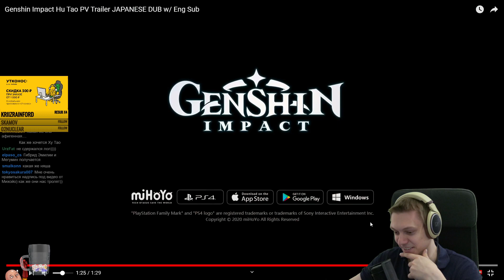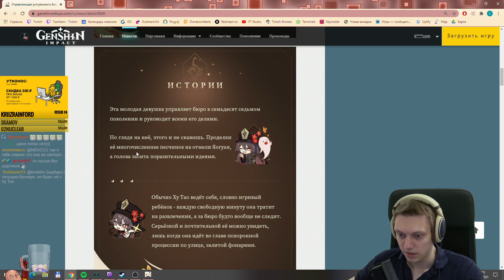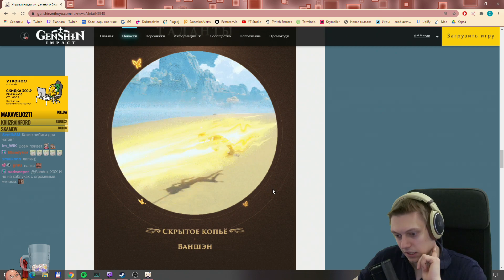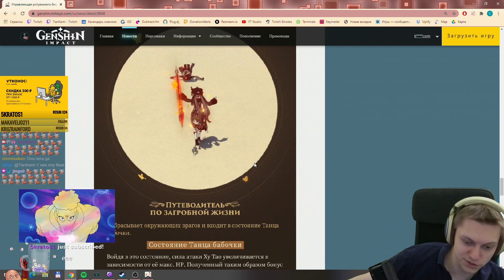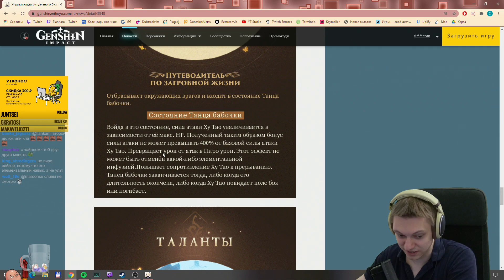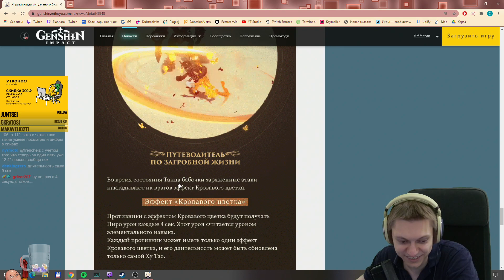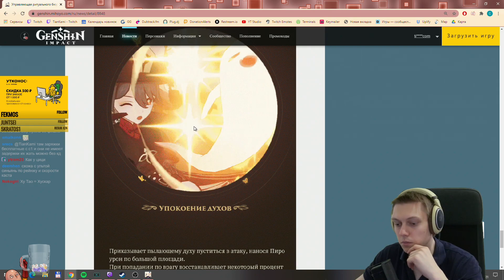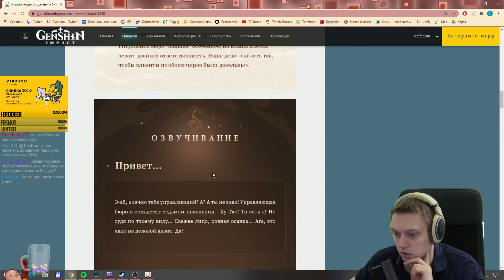Анонс Ху Тао!👻 Смотрим тизер и читаем её способности! | Genshin Impact #338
Смотрим долгожданную Ху Тао и её абилки после первого тизера! Обзор персонажа и крутки молитв во вторник в 20:00 по МСК.